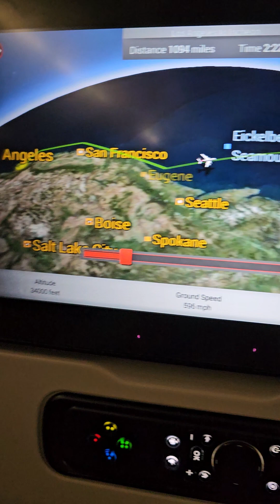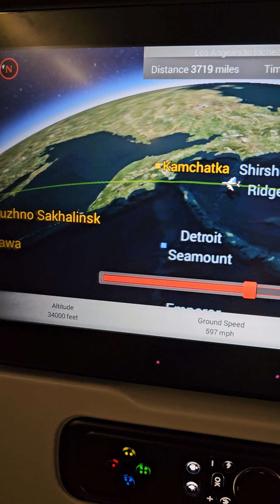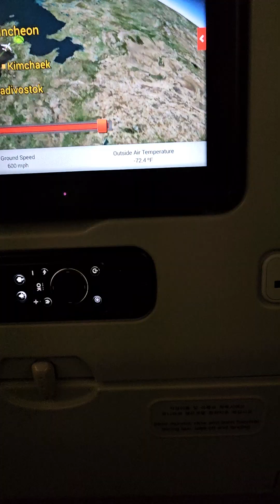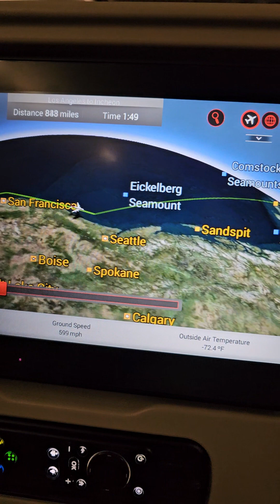Los Angeles California CA USA 🇺🇸